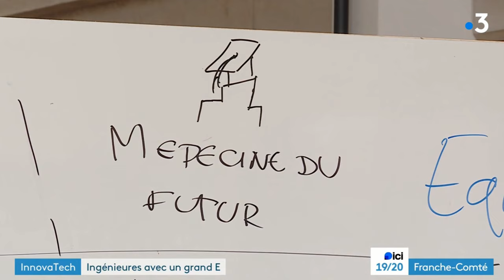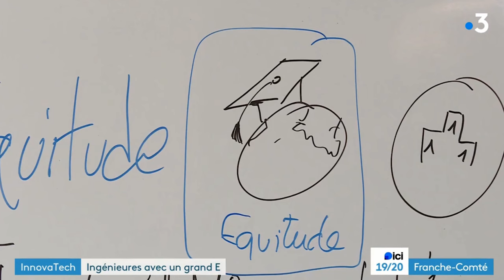France 3 - Challenge Innova'tech 2024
Reportage sur le challenge 2024 Innovatech
au Crunch Lab UTBM
© France 3 - Franche-Comté